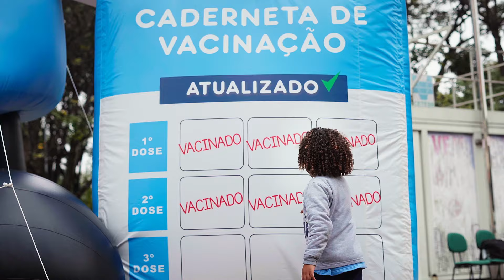José Totoy e UNICEF apresentam: Campanha “Vacina Sim! Vacina Agora!”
Vacina Sim! Vacina Agora! é uma campanha da Totoy em parceria com o UNICEF que conta com o José como mascote, na missão de incentivar as crianças a se vacinarem e manterem suas cadernetas de vacinação atualizadas.

Durante o mês de julho e agosto, realizamos ativações físicas da campanha na cidade de São Paulo, no Museu Catavento e no Edifício Matarazzo, e em Recife e Salvador também.

Estima-se que 3 em cada 10 crianças no Brasil ainda não receberam as vacinas essenciais contra doenças fatais. A queda na cobertura vacinal é um assunto urgente, necessitando de doses informativas de reforço para todos.

Proteger nossas crianças é proteger o futuro!

Vamos juntos nessa?